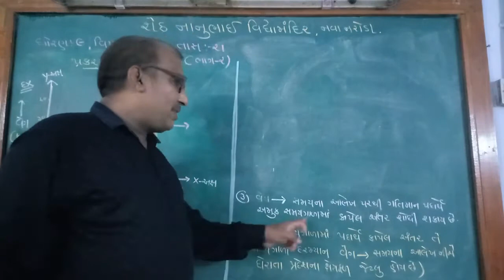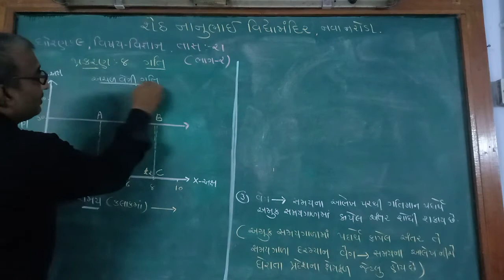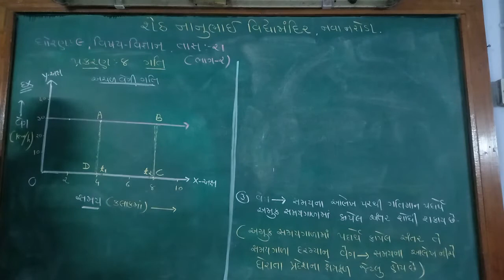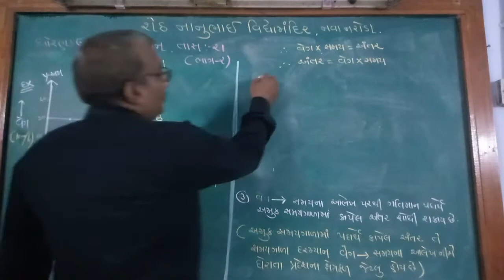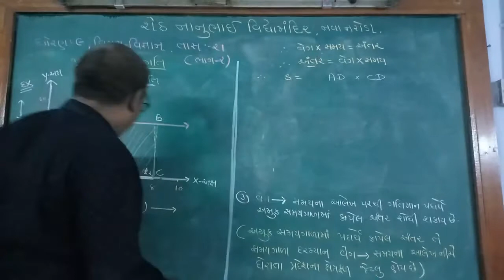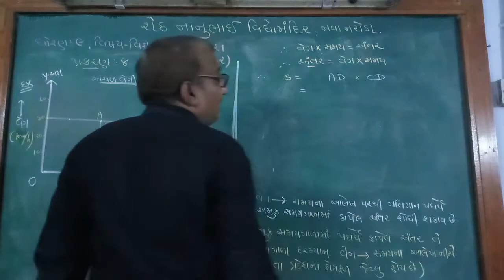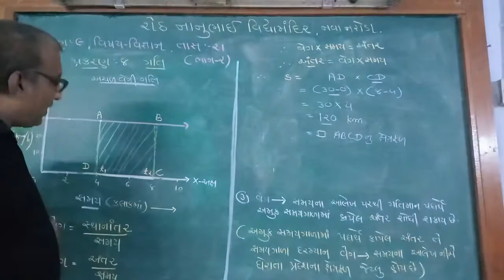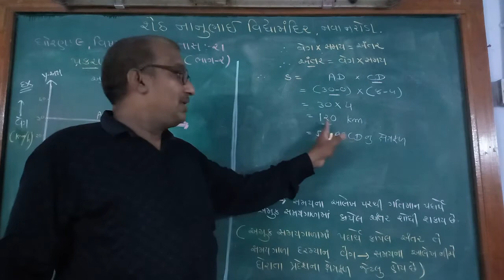STD:9 SUB:SCIENCE LECTURE:21.2